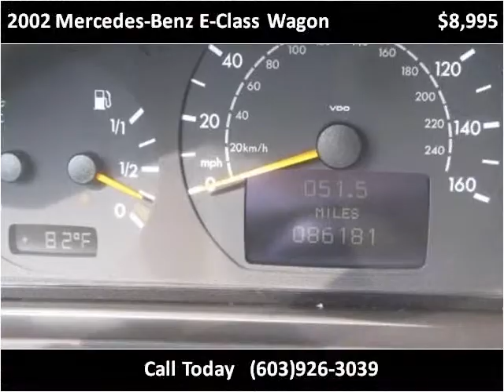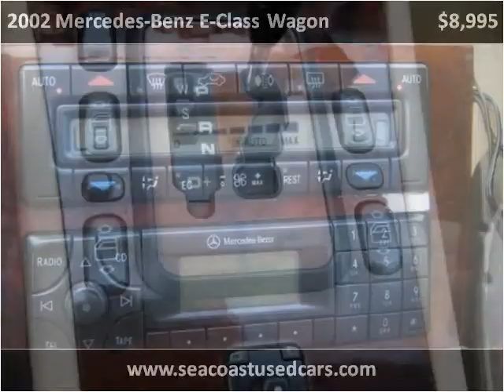2002 Mercedes-Benz E-Class Wagon Used Cars Hampton Falls NH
This 2002 Mercedes-Benz E-Class Wagon is available from Seacoast Wholesale.